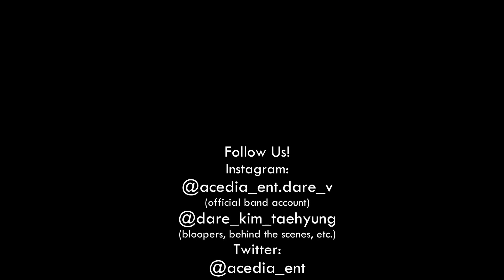[Acedia Ent] RED - ATEEZ (에이티즈) 'INCEPTION' Dance Cover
Posting on a Saturday *le gasp*. With the drop of the ATEEZ performance previews, here is a dance cover of 'Inception'. As we anticipate the release of the official MV. We hope you enjoy.

Dancers:
Red @mindy_solace

Filmed by: Brielle Tudor @brielle_tudor
Edited by: Mindy Solace @mindy_solace & Isla Hayward-Bannister @isla_hb